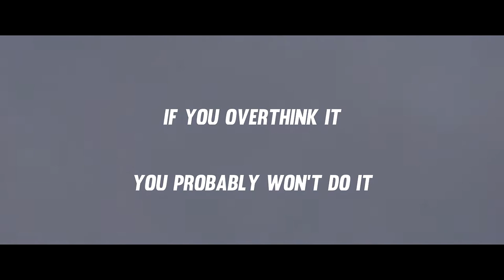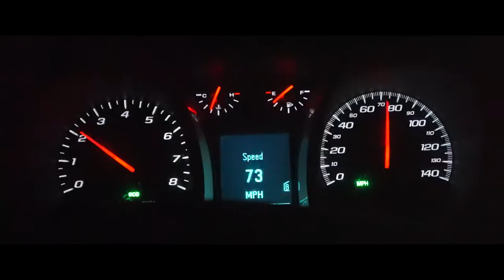Buying My First Pet | Bearded Dragon Documentary | Andrew Lamping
Recently I decided to go get my first ever reptile pet. I decided on getting a bearded dragon and named him Clickbait.

Snapchat; AndrewJLamping

Video Tags: Bearded Dragon Beardie Reptile Pet Purchasing Buying first time owner andrew lamping andrewjlamping short film movie compilation vlog day in the life set up how to petco petsmart filming John panozzo